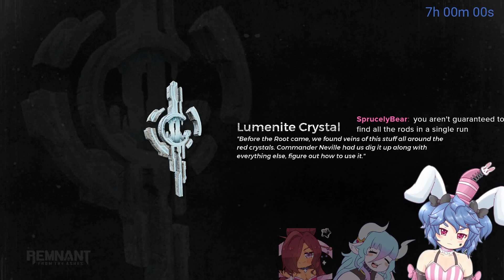Remnant: From the Ashes - Blind Playthrough Nightmare Mode Pt 4